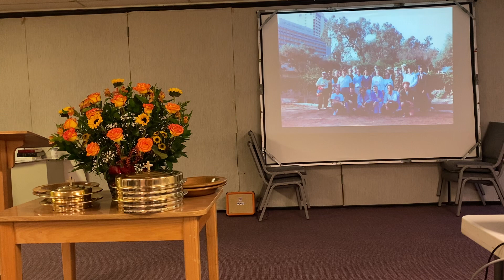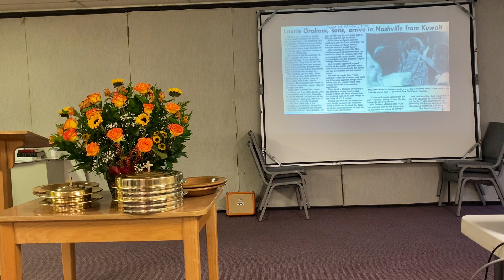“Comfort for the Corinthian Church”, Sunday, January 7, 2024.